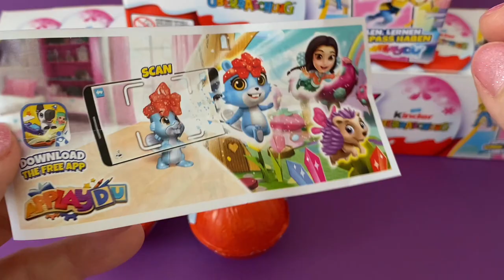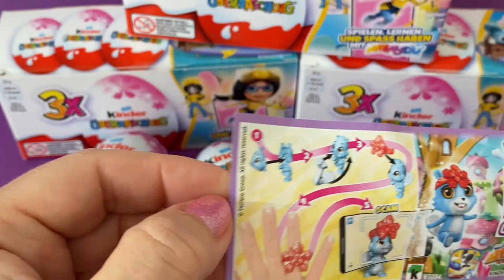Kinder Surprise Eggs/Toys"Applaydu"-unboxing- opening/ASMR/ Kinder Überraschungseier auspacken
Kinder Surprise Eggs Chocolate /Toys - opening / Überraschungseier auspacken "Applaydu"- unboxing - ASMR